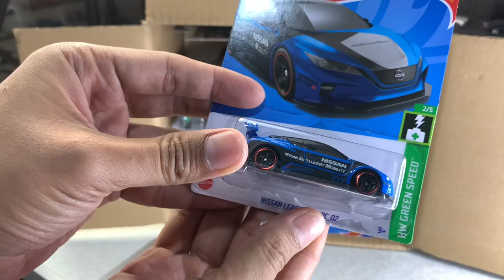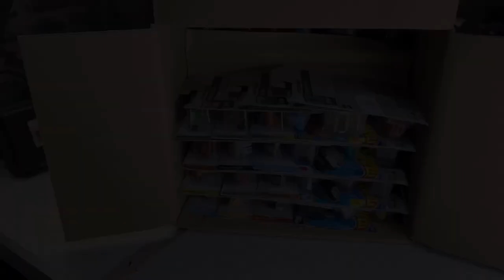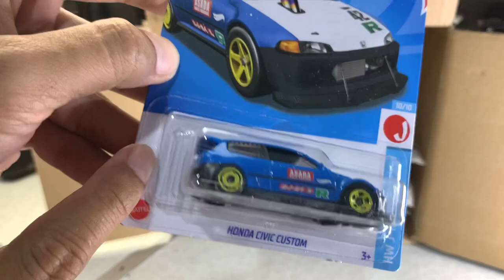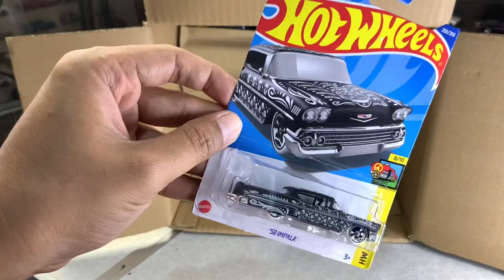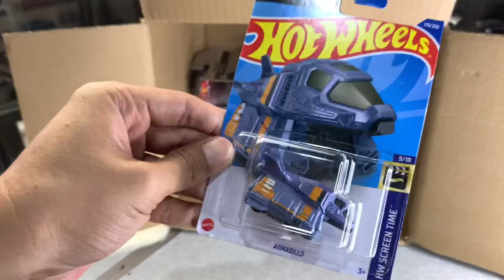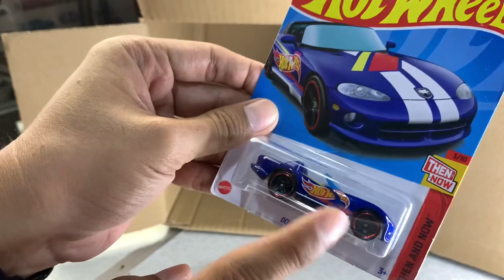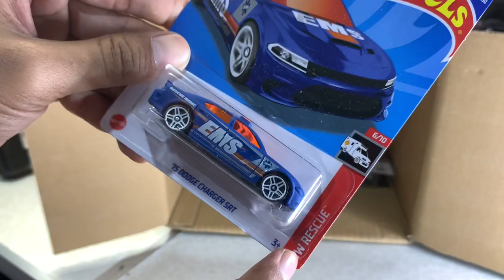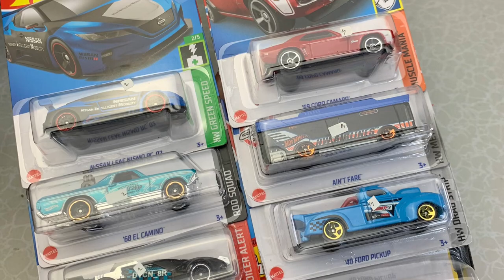ADA MAFIA LAGI⁉️ HONDA CIVIC MURAH BANGET | UNBOXING LOT L 2022 MYSTERY BOX!